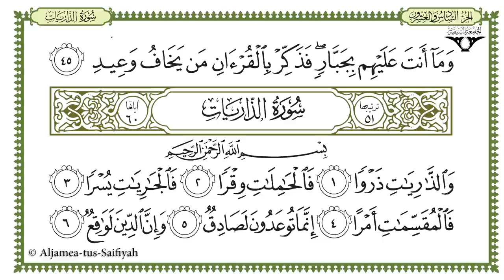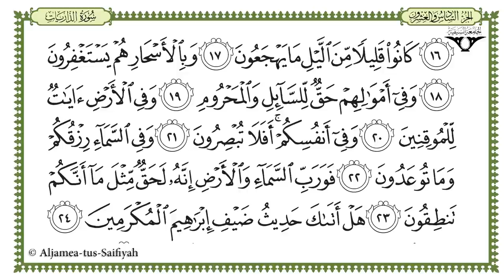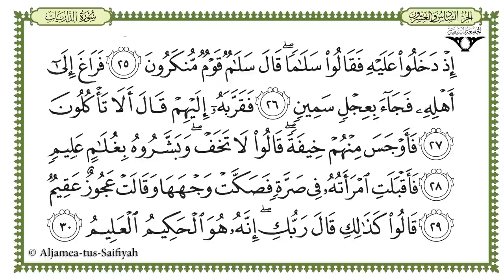Ju 26 - Al-Mushaf al-Murattal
A recitation of al-Quran al-Karīm in tartīl style by al-Sayyid Husain Burhanuddin (Certified by Al-Azhar University, Cairo)
Al-Sayyid Husain Burhanuddin memorized the entire Quran at an early age and frequented Cairo to master the art of recitation as well as the sciences of Quranic readings.He is a renowned reciter of the Quran (qāriʾ), and is an honorary member of Naqabāt Qurrāʾ al-Quran (Guild of Quran Reciters) in Cairo. He is the provost of  Mahad al-Zahra and administers a number of socio-economic institutions run by the Dawoodi Bohra community.

Some of his works are:
·      Al-Muṣḥaf al-Murattal (Arabic) المصحف المرتل: Audio recording of the complete Quranic text in murattal (tartīl) style.
·      Al-Muṣḥaf al-Muʿallim (Arabic) المصحف المعلم: A digital aid for the memorization of the 30th juzʾ of al-Quran. The CD consists of a visual display of each surah from the 30th juzʾ along with an audio track of each āyah.
·      Al-Muṣḥaf al-Mujawwad (Arabic) المصحف المجود: Audio recording of the 30th juzʾ of al-Quran in mujawwad (tajwīd) style.